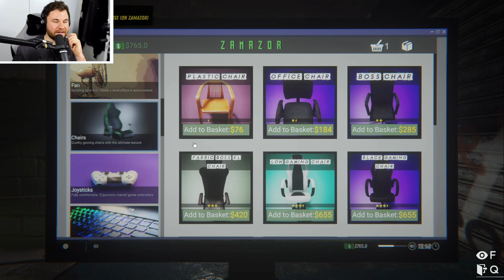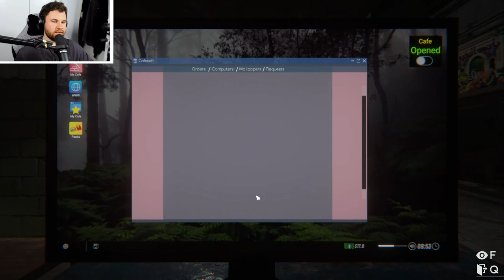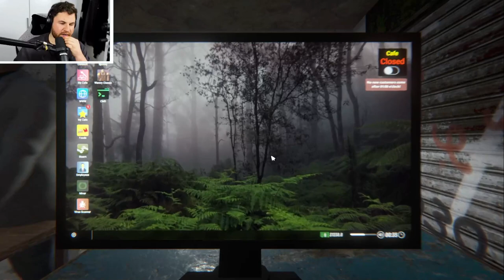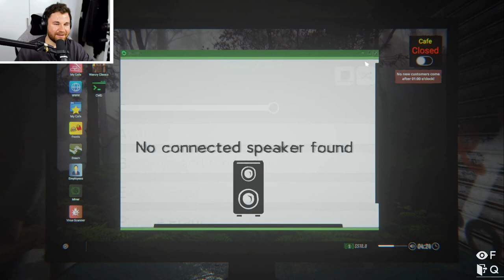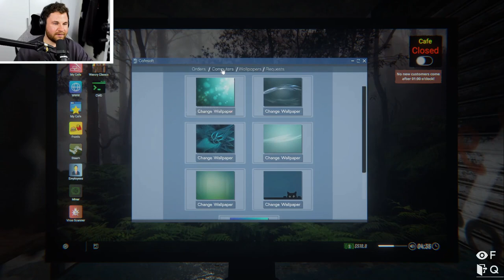Rubino starts his own Internet Cafe - Internet Cafe Simulator 2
Internet Cafe simulator, the simulator no one asked for, but we all needed!

Edited by Looper

!Ryn
_anightonmars
_Scott Tilbury
A_Lovecraftian_Horror
Ace Games
Adam Midderigh
Addie McKenzie
Adrian Hart
Adriano Semrau
Aisha
Aleena Hanson
Alex Harris
Alex Jacobs
Alex McLeod
Alex Ohlsen
Alexander Quiroz
Alexandra Comben
Alexcia
Alexis
Alexis Simonow
Alpine Escape
Amber D
Amy Sowada
Andrew Scoledge
Andrew Urbanczyk
Anecdote Games
Angelique Mallas
Annie Z
Annie10010
Anthony Carbone
Arran wynne
Ash Young
Aspen
Ava Victoria
AwesomeOK1
Barry
Beckie Williams
Ben Mckimm
Beth
Beth Potts
Bjarne Olsen
Bloom Bloom
Bore Grognarok
Brett
Brianna
Brittany Lester
Brittney Tucker
Broken Toothbrush
Brum
Cackles
Caitlin Thompson
Calhoun Cattell
call me kevin
cambrieljedi
Cameron Stewart
Captainjv
Cara Barugh
Carlton Harrison
Carson Ivey
Casey Brelsford
Cassandra Huynh
casterlyrockstar
Catelyn Berglund
Catnip
Charli Walker
Charlotte Stokes
Cheesemaster
Christina
chromaticcanuck
Clayton Garrett
Cocoa Castilla
Cole L
Colleen
Conner Orman
Connor David O'Brien
Connor O'Toole
Connor Rowan
Cynical Doge
Daisy Harbourne
Dale agace
dalula
Daniel Higgins
Daniel Neugebauer
Daniel Vikestad Fornes
Daniela Jensen Eyng
Daniella Cioffi
Dankmus
DarthPink
Dat boy jessie
David Angle
David G
Dingus McKah
Dolly Llama
drain
Eerie Merles
Elaine Lov
Elijah Lipkin
Elisa Shafer
Elizabeth Brown
Elspeth Shell-Moyer
Emma Bussenschutt
Emma Clark
Estie
Excinic
Fabienne
Faith Barnett
Finn H Drude
Float
FreyaLovee
G.I. George
Gabby Dawood
Gabriella Hahn
Gaetan Aguentil
Gratzster
Gremph
Grike
Hanna Cooper
Hans Christian Madsen
Harrison Garrett
Heather M
Heather Wain
Henrik Hansen
HummaKavula
hundi
Icy Elemental
Ida Emilie Jensen
Idril
Ingvild Svendsrud
Jace Dalhover
Jack Gregory
Jacob Seymour
Jacqui Sebo
Jaiden
James FitzGibbon
James Highmore
Jannik Jokić
Jason Brooks
Jaxsen
jenreifu
Jessica Kiefer
Jessica Robinson
Jessica Stewart
Jessie Medina
Jill
JMui
Joe Duncan
Joe Wallis
Johanna Wernecke
John
John Nelander
Jonathan Cullinane
Jonathan Youngblood
jonica
Jonny Wheater
Jordin MacDonald
Joseph Warner
Josh Strike
Joshua Fisher
Julia Miller
Jundarian
Kara Bond
Karin Mayville
Katharina Schindler
Katherine Krapf
Kathleen Bruce
Kathleen Phillips
Kathryn Moody
Katie L Wheeler
Katrina Singley
Kay Reilly
Kendra McIntire
Kerrie-Ann Good
Khouri Buttersworth
Killian McKenna
Kristina Gonzalez
Lachlan Trickett
Laura Klein
Laura Nemeth
Laurelin
Lauren Miedel
Laurence Knott
LeadingTie9
Lennart Achterberg
Leonard Ratzlaff
Libby Kamen
LightningZBolt
Lilith Costas
Logan
Logan Carter
Logan Fasano
Lorraine
Louise Ivy
Luana
Lucy Buglass
Lucy Hedges
Lukas Nowak
Luke Ragland-Lutz
Lupe White
Madison Leigh
Maeve
MagicalFlyingFox
MagnificentMaja
Maiken Lian
Malin Soderlund
Mama Nico
Marco Beltran
Marco Hoermann
Marco Zijlmans
Mason Horsley
Matt Brennan
Maxicide Smith
Meesh
Megan Ballou
Meowsanthropy
Michael Thorne
Mikaela K
Mikail Afzali
Miranda Wolfe
Misery
MissPengywin
misterbob
Mitchell Stevenson
Momina Erdosy
Moriah Allestad
MortalityMyAss
MrNerdWalker
Nadia Ruotolo
Nathan Sauve
Necia Navine
Neva Granger
Niall Carson
Nick Vagelakos
Nicoa-Jane Henfrey
Nicolas Schmuck
Nicole Archer
Niels Benecke
Nils Roloff
Obscurelex
Oli Skivington
Paige phillips
Paintingfoxes
palimdrone
Pete Ficken
Philipp Wagner
Phillip Wesolowski (Gundanium Entertainment)
Pia Salter
ponastoyashemu
Pylades Drunk
Rachel Cook
Rachel Wheeler
ragnar300
Rannveig Lien Nilsen
Ravid Alon
Renee Lassen
ReReRe
Rikz Dehli
Robin Lindström
Robyn Gray-McMath
root87
Rowan Aldridge
Rowanoake
Ryan Churchill
Ryu Takeru
Sales Associate Steve
Sam Albon
Samantha Bellomo
Samantha Lambert
Sami Kuutti
Sarah Garland
Sarah Nicholson
Sarge
SaturoAnni
Sean Ramirez
shandon slowey
Shane Amanda
shane mclernon
Shane Murphy
shelley floryd
Sheri Gruver
Simon Hanna
Sir Jimothy of the Pickens
SirWarsworth
Squibidy
Stephanie Lenz
Stephanie Robinson
Sydney Stamford
Tadhg
Tayla Hart
Terry_Wrist
Thatguyspike
The Uwe
TheDjinn30
Thomas Cave
Thorstein Rysjedal
Tim
Timothy Grassi
Timothy Varney
Toby Gerbes
Tommi Pausio
Trinemaus
Tristan Kyle Moore
Tímea Farkas
ughitstanja
Veronika
VeryTori
Vicky Clenny
Victor
Victoria Papagni
Weston Forester
Whitley
WhoopsieDaisy
Will Coston
Wren Cheryl
Yeetmundur